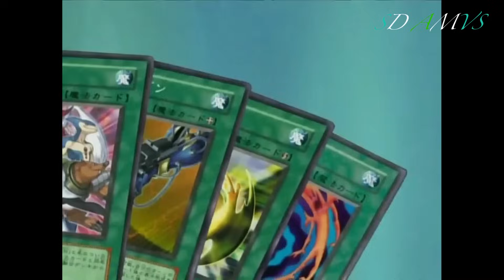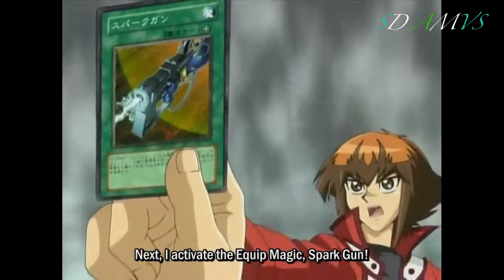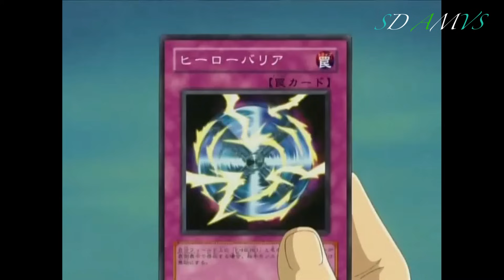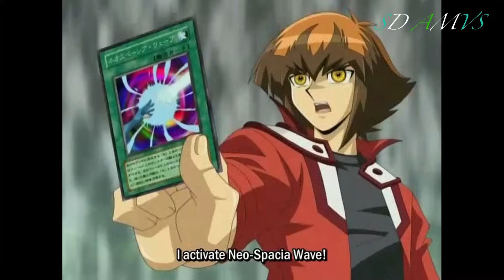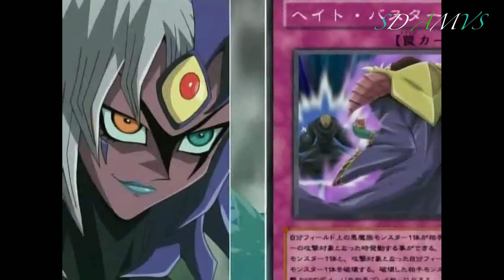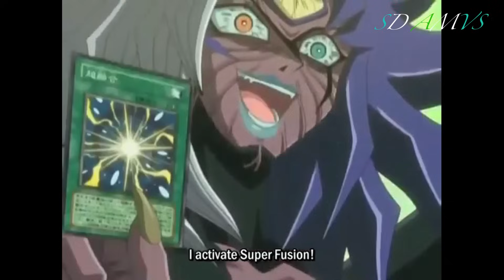Judai vs Yubel AMV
I honestly like Judai more than Jaden as a name. Also Verte Andaconda should only be used to summon Rainbow Neos and NOT Red Eyes Dark Dragoon.

Anime: Yugioh GX
Episodes: 153-155
Songs: Evanescence - My heart is broken, King Solomon and the 72 Names of God - Luca Turilli's Rhapsody, Firefly - Breaking Benjamin

This video is intended for 13+ years, old viewers.